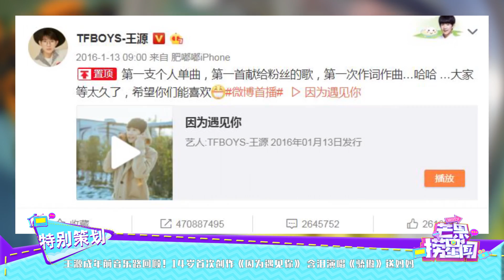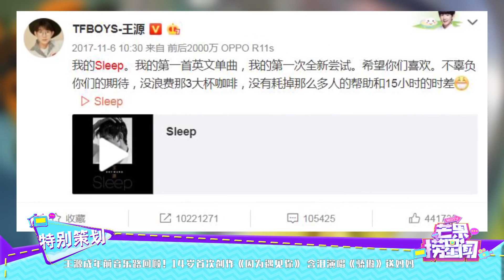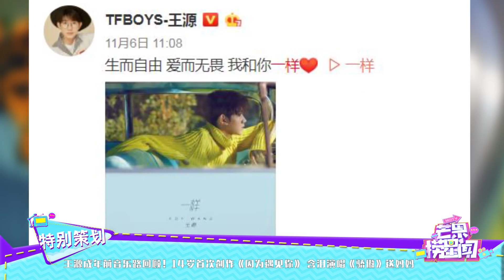王源成年前音乐路回顾！14岁首次创作《因为遇见你》 含泪演唱《骄傲》送妈妈 《芒果捞星闻》Mango Star News【芒果TV精选频道】